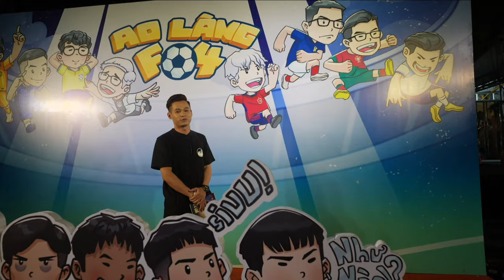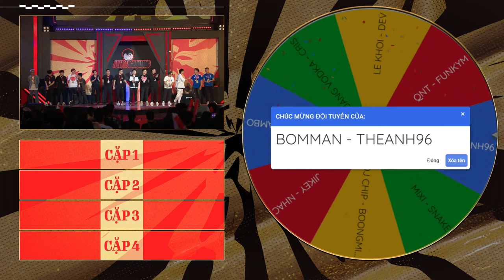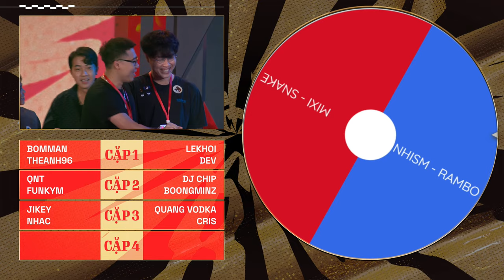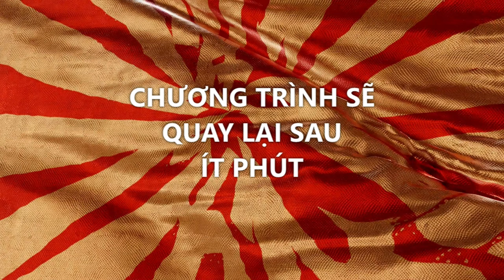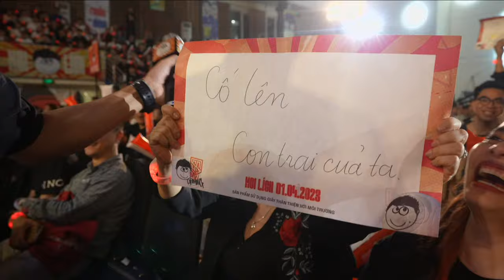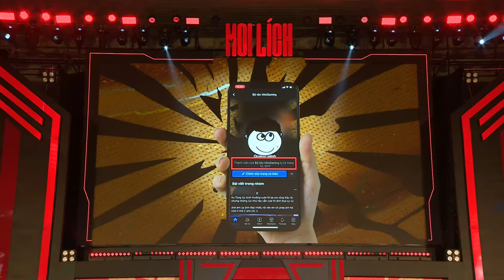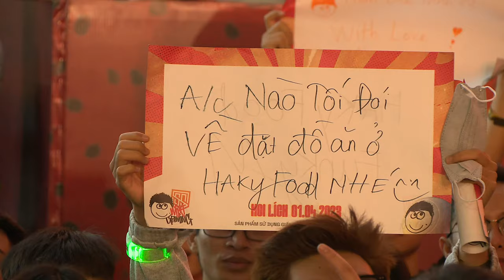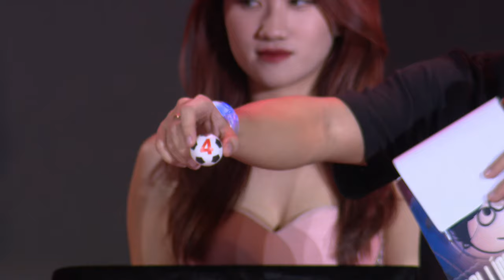Full buổi Offline Ao Làng FIFA Online 4 cùng anh em Bộ Tộc ngày 1/4/2023.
* 22:22 - 23h59 hàng ngày trên này.
* 0:01-03:00 hàng ngày trên
(Chủ Nhật chỉ live bên vào 23:00 )